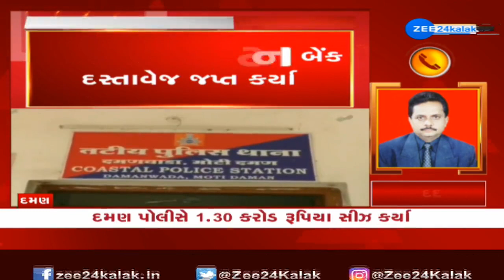Daman Coastal Police busted an online game scam | ZEE News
દમણ કોસ્ટલ પોલીસે ઓનલાઈન ગેમ કૌભાંડ ઝડપ્યું
આરોપીઓ સામે 1600થી વધુ ઓનલાઈન ફ્રોડના ગુના નોંધાયા